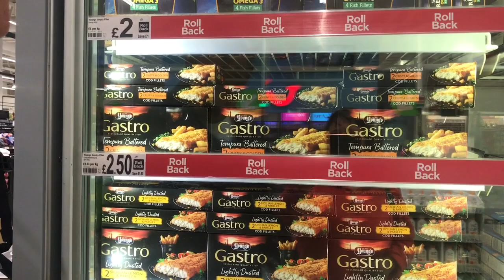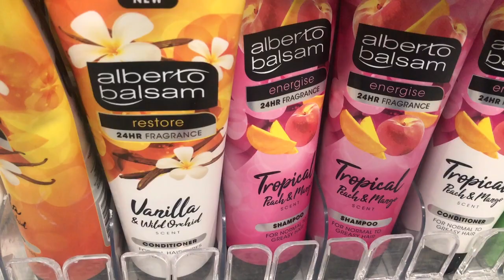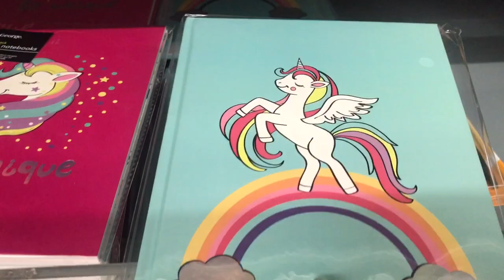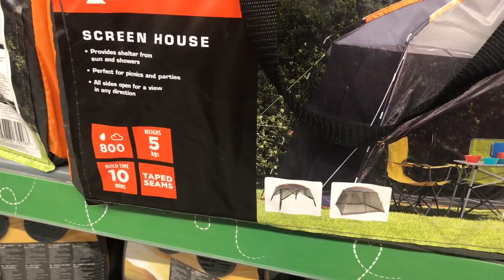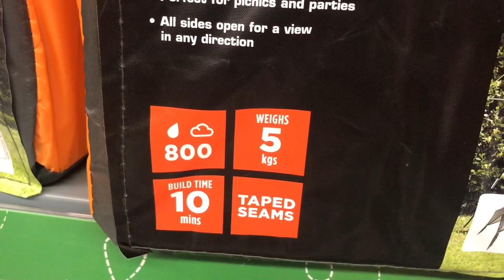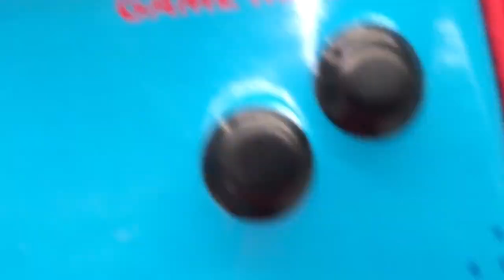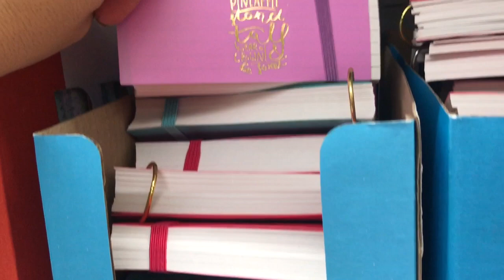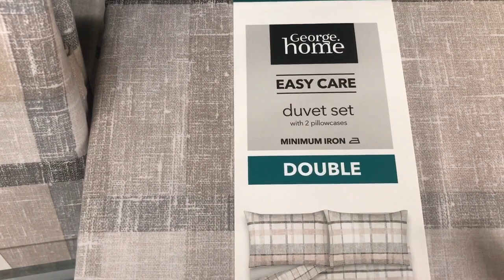Friday/Saturday At The Farm/Asda & Haul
Friday we arrived at New Lodge Farm for the weekend. Saturday went to Asda and included a haul.